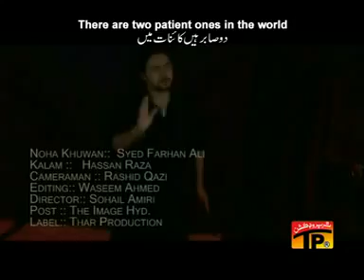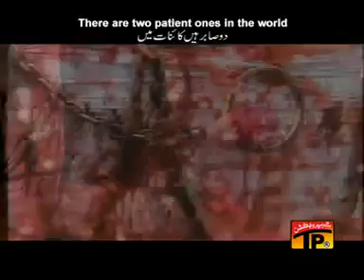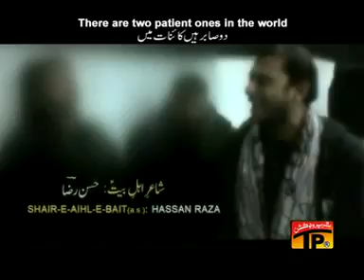Noha Syed Farhan Ali(ALI WARIS) 2011-2012 - Ik AABID Ik SHABBIR Ay.mp4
New Nohay Syed Farhan Ali(ALI WARIS) 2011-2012 - Album No. 15 Titled As: Sab Ka HUSSAIN.